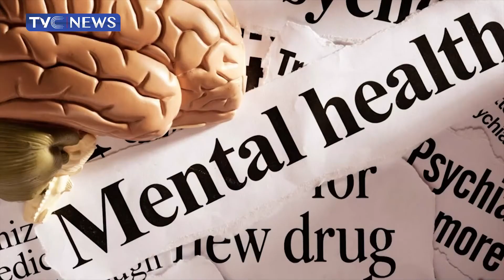Addressing Mental Health, Spirituality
There is a raging debate in the Nigerian social media space about mental health and spirituality.
The conversations were sparked by a statement from popular Nollywood actress Genevieve Nnaji when she stated that mental illnesses are more spiritual than physical.
And this belief has been often been portrayed in Nigerian movies where mental health patients are taken to religious houses rather than psychiatric hospitals.
Do religion and spirituality have a role to play in mental illnesses? And if yes, what roles are those